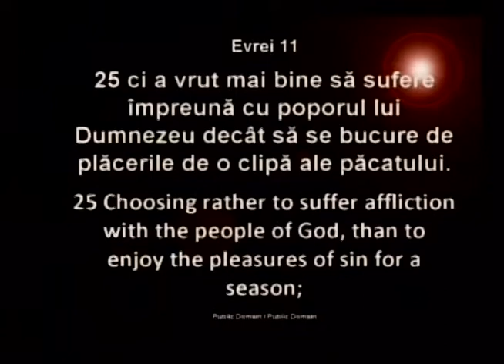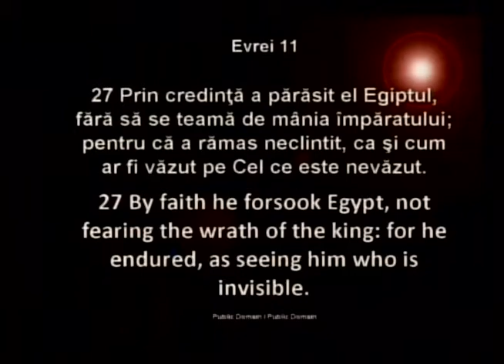Luigi Mitoi - Puterea credintei (28 Februarie, 2013)